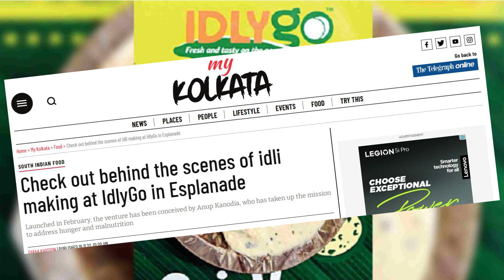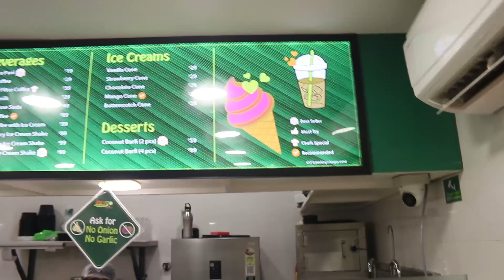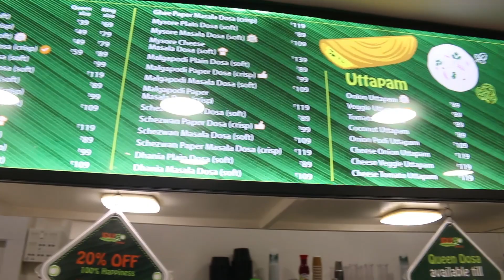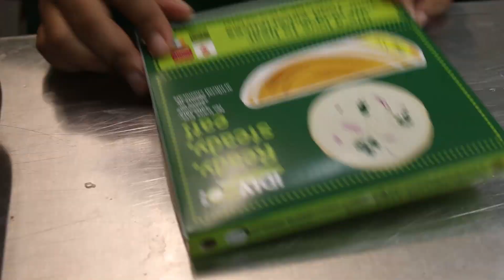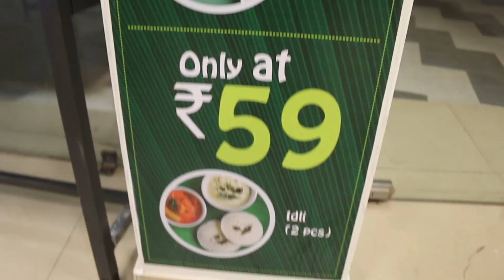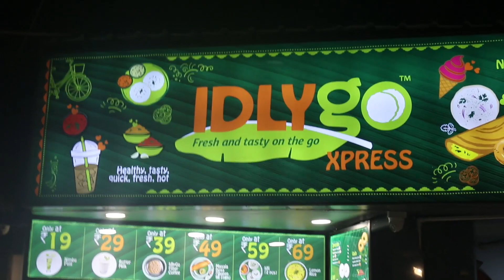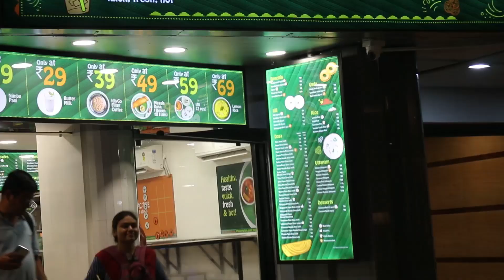idlyGo Xpress || South Indian Food at Kolkata || New Branch Open Shakespeare Sarani || 20% discount